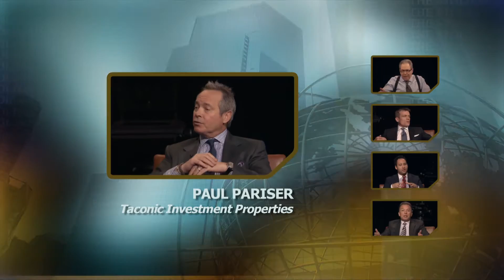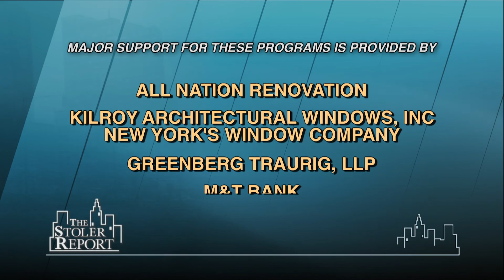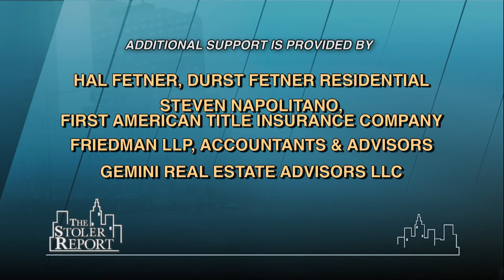The Stoler Report: What's Happening in the Meatpacking District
Host Michael Stoler brings together experts to discuss the meatpacking district. They discuss the vibrancy of the district, how the meatpacking district has changed over the years, the continued gentrification of the district, the variety of tenants, and the increase of capital being brought into the meatpacking dstrict.